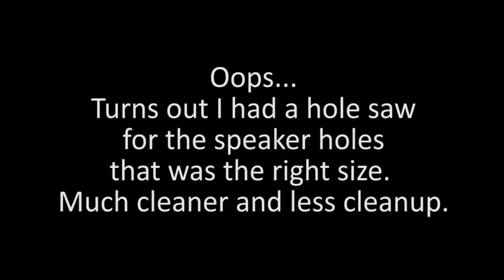Custom Bluetooth Speaker How To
Hello!  This is a video showing the process of completing a Bluetooth speaker kit and installing it in a cigar box.  Enjoy!

Many thanks to Effdupp for the music!

And thanks to the Beastie Boys for all they've done...